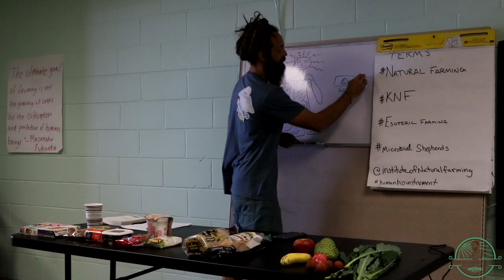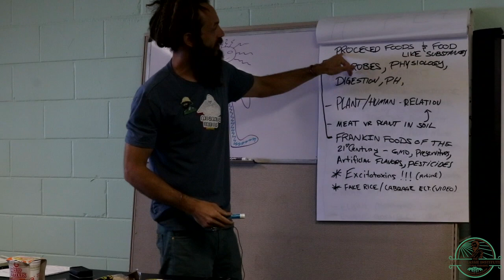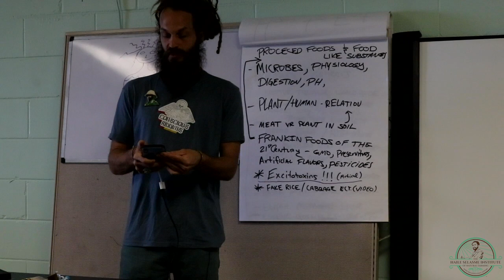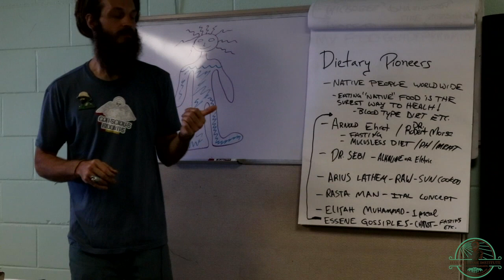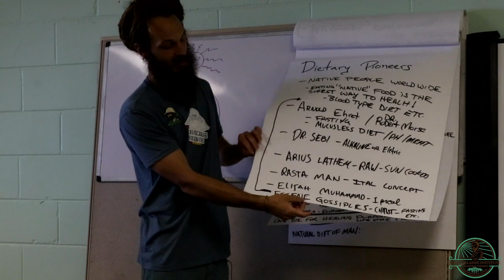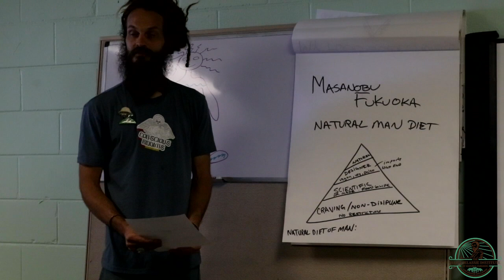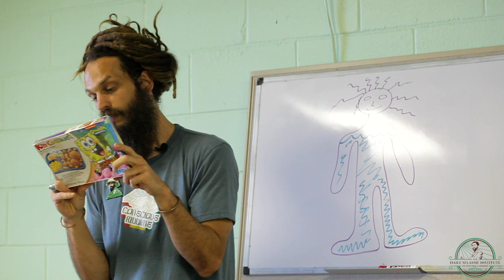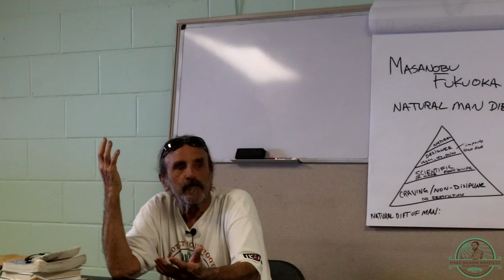How to Eat to Live, Farming, GMOs, round up and more w/ Jon Biloon and Minister Logan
"Food!!! How to eat to Live, What is food? How is it made?"  with Minister Logan Silsley featuring Jon Biloon (over 40 years of farming in Kona) We discuss the history of food and it relation to human populations. Exploring various dietary choices and how our food choices impact our health and planet. Deep dive into GMO, Hybridization, the use of pesticides and how it impacts our health and planet.

presented by H.S.I.N.F.H.E